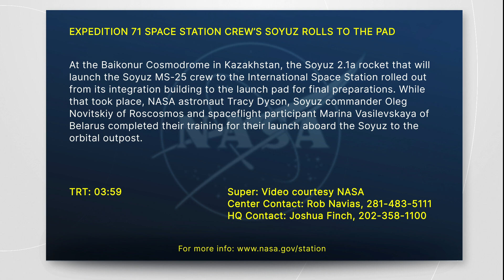Expedition 71 Space Station Crew's Soyuz Rolls to the Pad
At the Baikonur Cosmodrome in Kazakhstan, the Soyuz 2.1a rocket that will launch the Soyuz MS-25 crew to the International Space Station rolled out from its integration building to the launch pad for final preparations. While that took place, NASA astronaut Tracy Dyson, Soyuz commander Oleg Novitskiy of Roscosmos and spaceflight participant Marina Vasilevskaya of Belarus completed their training for their launch aboard the Soyuz to the orbital outpost.

Credit: NASA/Roscosmos